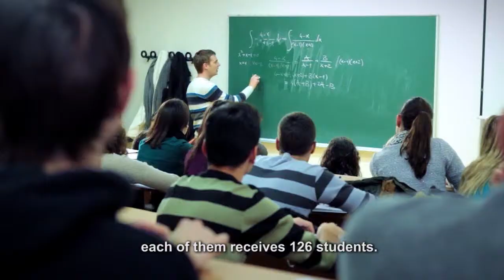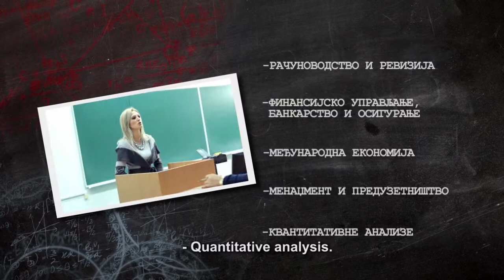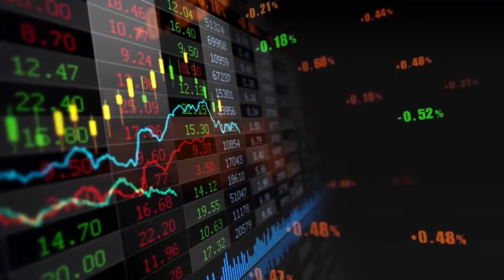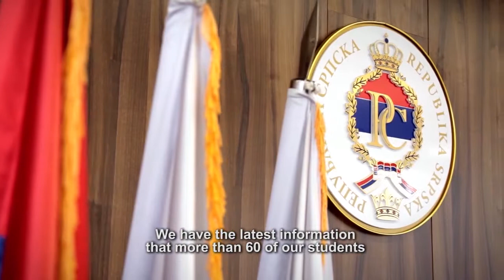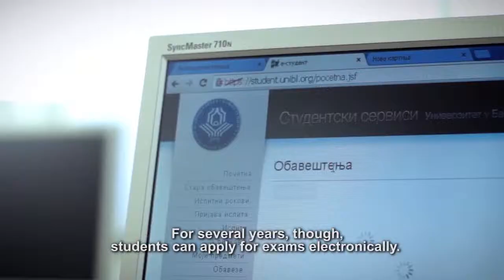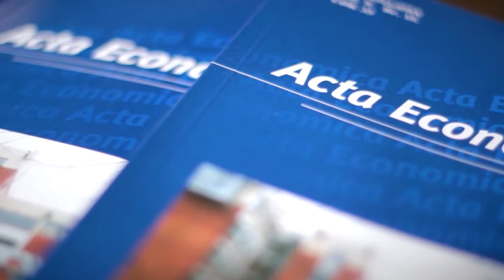Faculty of Economics - University of Banja Luka